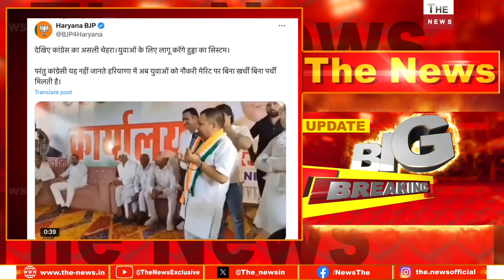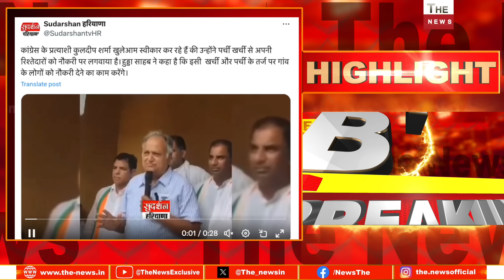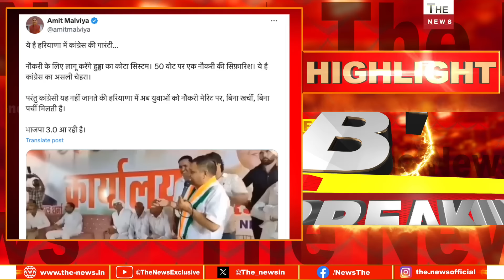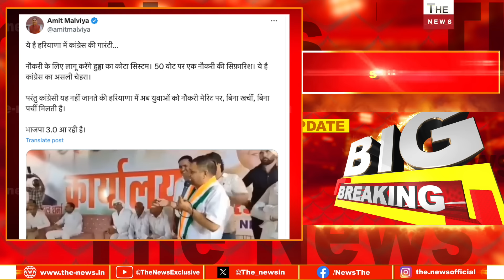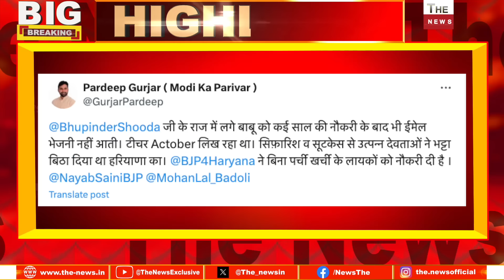हुड्डा के करीबी कांग्रेस प्रत्याशी ने Haryana में घोटाले का प्लान बताया करीबियों को ऐसेबाँटेंगे जॉब?